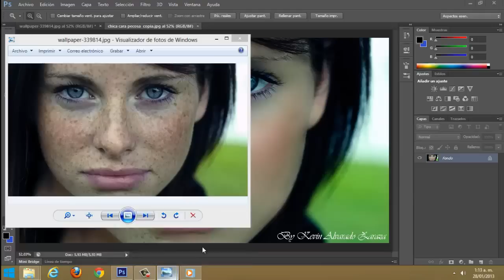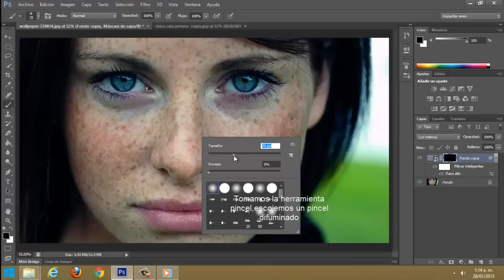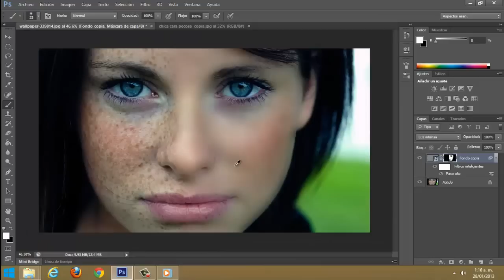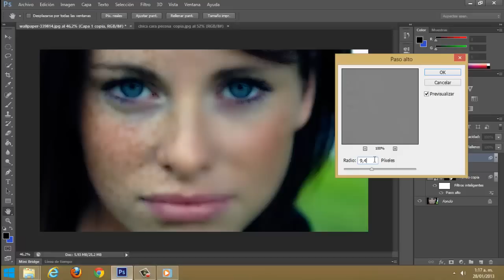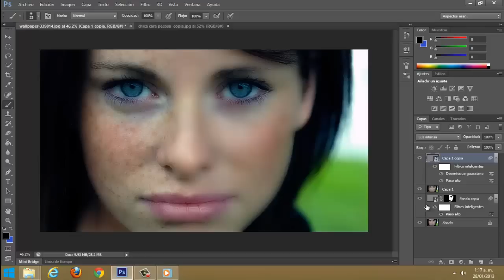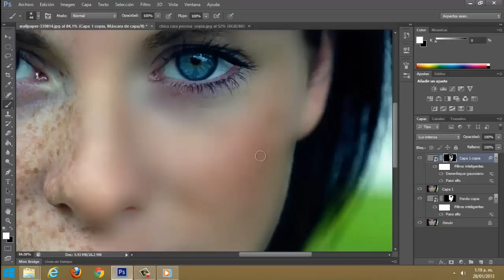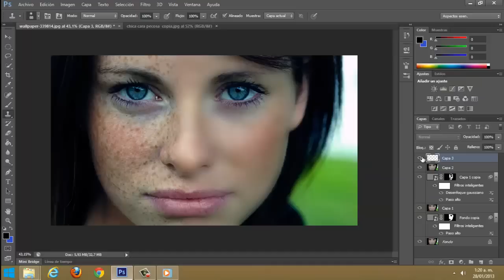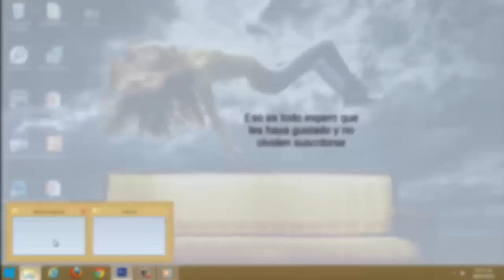Tutorial Photoshop cs6 quitar imperfecciones de la cara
Acá les dejo la imagen que usé en el tutorial